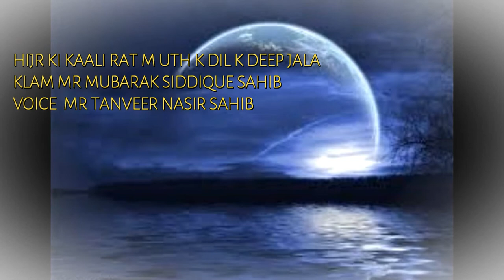HIJR KI KAALI RAAT M UTH K DIL K DEEP JALA BY MUBARAK SIDDIQUE SAHIB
HIJR KI KAALI RAAT M UTH K DIL K DEEP JALA
KLAM  MUBARAK SIDDIQUE
VOICE TANVEER NASIR
PRESENTED BY CREATE BEYOND THE SKY